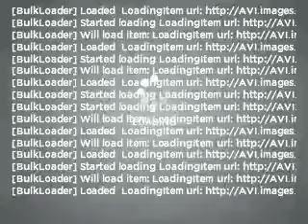2007 Honda Accord - Cicero NY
Year: 2007
Make: Honda
Model: Accord
Engine: 2.4 liter inline 4 cylinder 16 valve
Transmission: 5-Speed Automatic
Exterior: Blue
Miles: 23886
Driver's Village